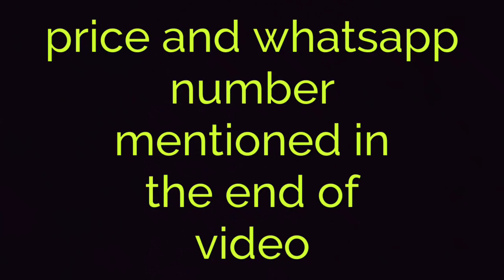new hand block chanderi silk suit piece with price and whatsapp no/daily wear good quality material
please follow us guys on Instagram

note- take all the information before placing the order related to return and refund because I am not liable for any conduct🙏